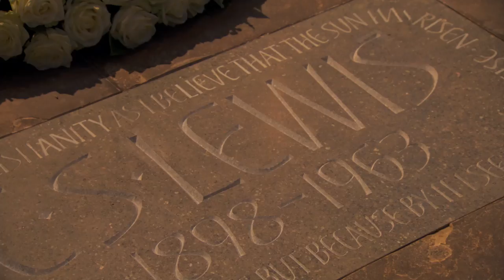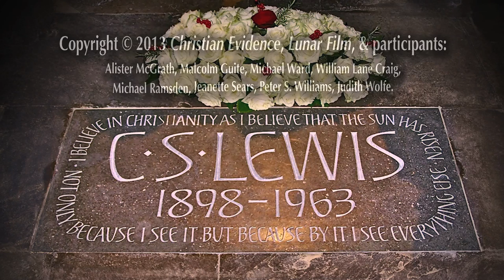C.S. Lewis Symposium Panel Discussion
In November 2013 Dr William Lane Craig traveled to the United Kingdom to be part of the C. S. Lewis Memorial Conference and Service. Dr Craig was part of a panel answering the question "What Can 21st Century Apologetics Learn from C.S. Lewis?"

Dr Craig also gave a lecture to the C.S. Lewis Society entitled, "God and the Platonic Host."